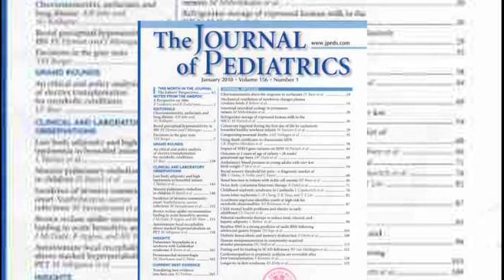Pediatrics: Child Eating Disorders - Part 2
From one end of the scale to the other. With more cases of childhood obesity being reported, the opposite problem is also taking a drastic turn. "Coaches need to be looking for this. Parents need to be looking for this. And they need to be talking to kids about healthy and unhealthy ways to maintain weight," says Dr. Angela D'Alessandro, a pediatrician on The Children's Hospital medical staff. Eating disorders in children are on a sharp increase.